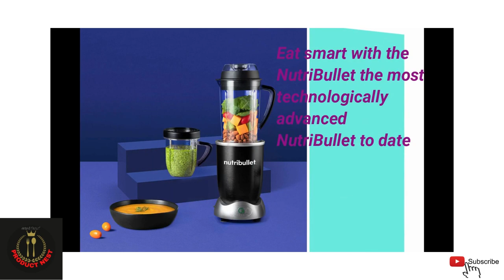NutriBullet Rx N17 1001 Blender, Black || Best Blender machine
Product title :
NutriBullet Rx N17-1001 Blender, Black

Product description:
Color: Black
Brand NutriBullet
Color Black
Material Aluminum
1700 watt motor. The short cup is 30 ounce and the pitcher is 1 liter
Hands-free SMART technology
Single servings and family-sized servings
Heating cycle for soups & sauces
This product is manufactured in compliance with US & Canadian Electrical Standards
Smart Technology with Auto Start/Stop Functionality
Eat smart with the NutriBullet -the most technologically advanced NutriBullet to date. Powered by hands-free smart technology and a 1700-Watt motor, The NutriBullet RX breaks fruits, vegetables, nuts, seeds, and other superfoods down into silky-smooth beverages, unlocking the full range of nutrients they have to offer. The NutriBullet RX also features an all-new 7-minute heating cycle to make hot soups, sauces, and warm beverages. Included in the system is the nature's Prescription for optimum health book, which teaches you how to customize recipes to address your specific health needs. 2.3 Horsepower Motor